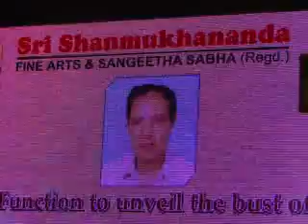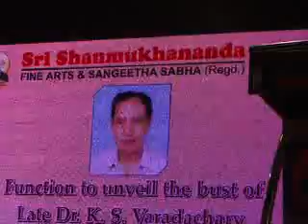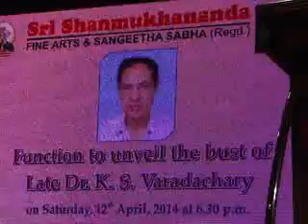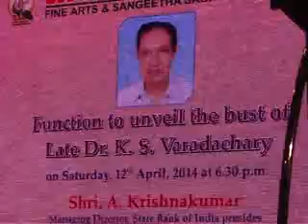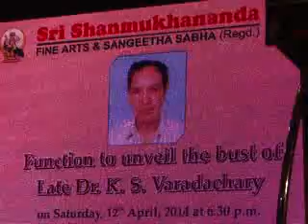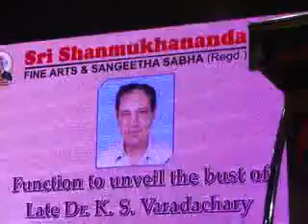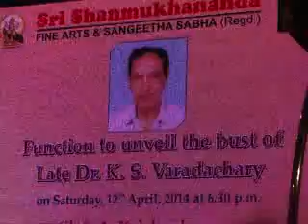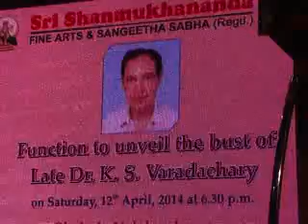Dr.V Shankar Tributes to Dr K S Varadachari at Bust Unvieling Mumbai Shanmukananda Sabha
on 12 Apr 2014